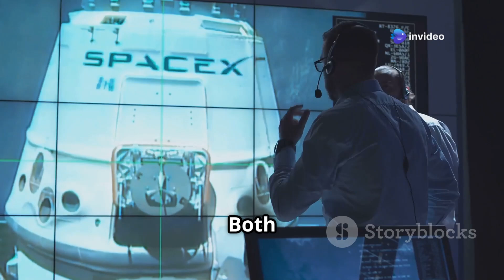SpaceX Starship's Landing: A Thrilling Visual Experience!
Experience the breathtaking moment of SpaceX Starship's epic landing in "SpaceX Starship's Epic Landing: A Visual Spectacle!" This video brings you a stunning collection of stock footage, showcasing the engineering marvel of the Starship as it descends back to Earth. With a clear American voice narrating the incredible journey, you'll learn about the cutting-edge technology and challenges behind this historic event.

Don't miss the detailed word-by-word subtitles that enhance your understanding, making this an informative yet thrilling visual experience!

1. SpaceX Starship Landing Technology
2. Reusable Rocket Propulsion Systems
3. Advanced Spacecraft Navigation Methods
4. Starship Vertical Takeoff Capabilities
5. SpaceX Mars Mission Landing Strategies
6. Crewed Spaceflight Reentry Techniques
7. Spacecraft Precision Landing Systems
8. SpaceX Starship Reusability Features

OUTLINE:

00:00:00 Dawn of a New Space Age
00:01:03 The Sixth Test Flight
00:02:11 Technological Advancements
00:03:22 Overcoming Challenges
00:04:43 Environmental and Community Impact
00:05:53 Future Plans for Starship
00:07:03 Starship's Legacy